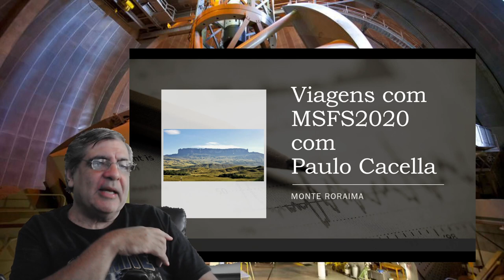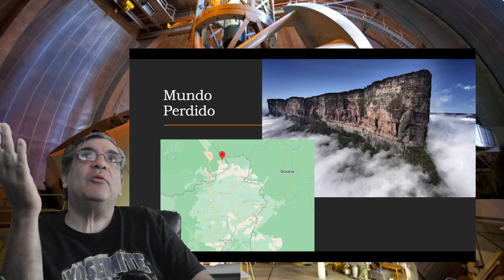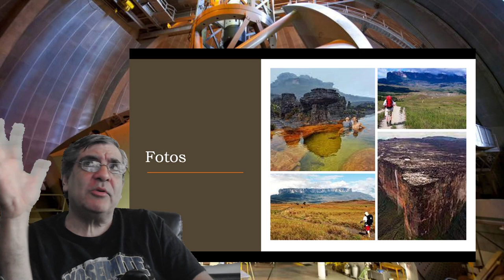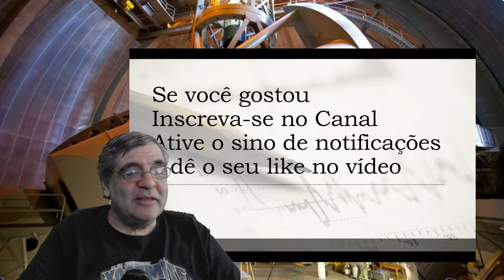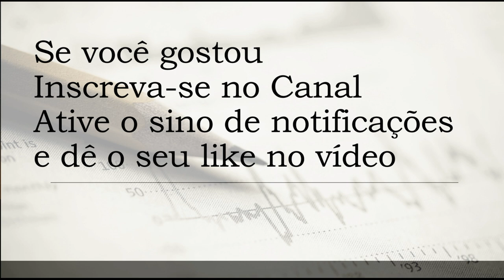VR - MSFS2020 Viagem mal sucedida ao Monte Roraima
Viagem mal sucedida acabou em acidente.